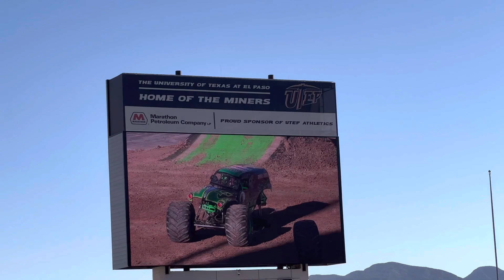Grave Digger Freestyle - El Paso Monster Jam 10/10/21